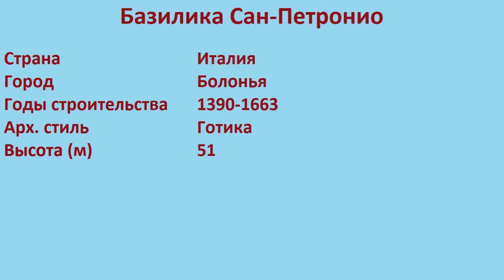Базилика Сан-Петронио (Болонья)